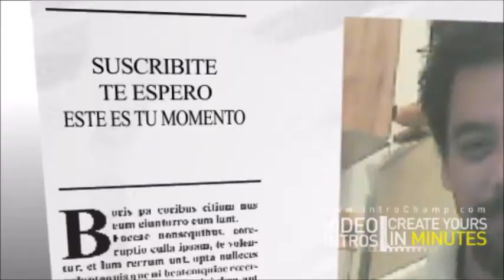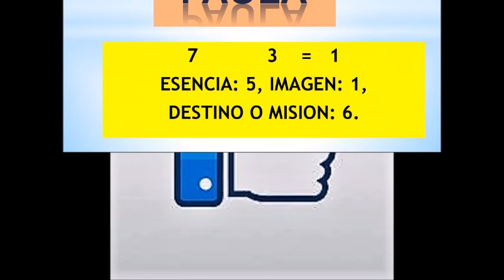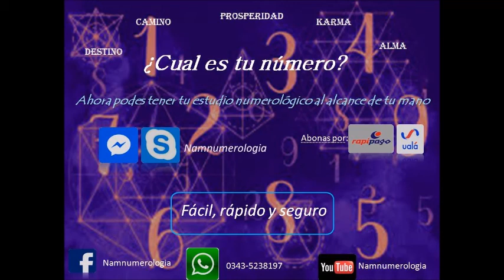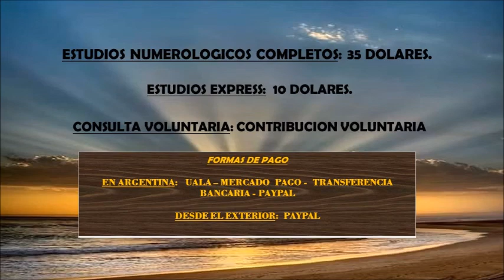SIGNIFICADO DE NOMBRES 353 - "PAULA" - NAM NUMEROLOGIA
MERCADO PAGO:
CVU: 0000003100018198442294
ALIAS: agustinmusto.mp

Transferencia bancaria:
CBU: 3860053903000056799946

Te presento el "Significado de los Nombres" mas conocidos en habla hispana. Serán una serie de vídeos, desde la "a" hasta la "z". En este caso: "PAULA".

Un saludo!!